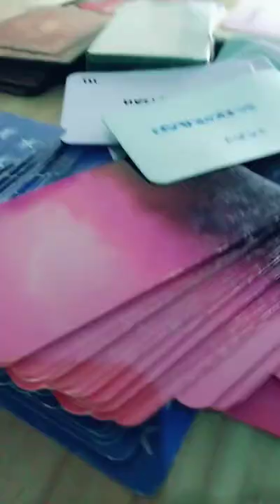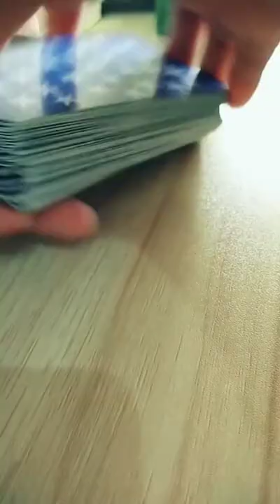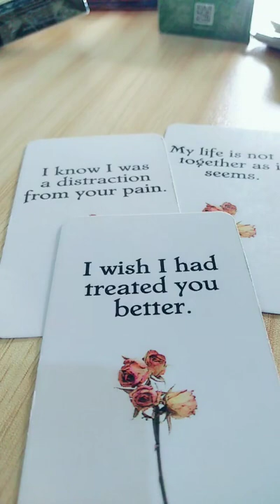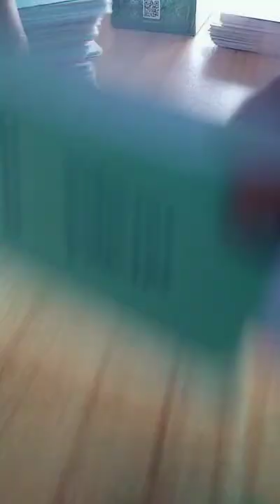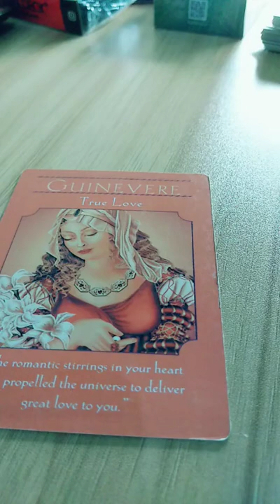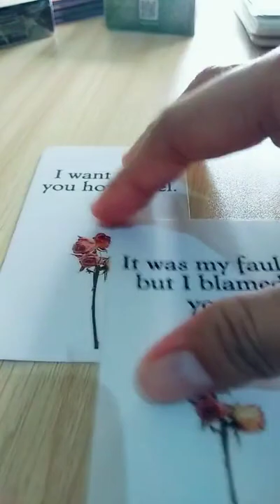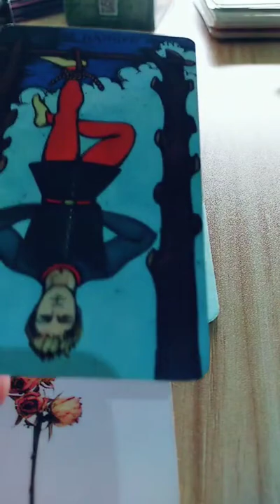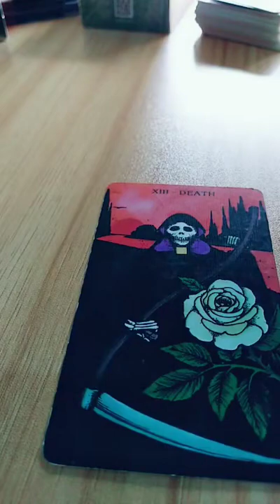Tarot Reading Live On Tiktok 22112022 - Aquita Surya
Personal Reading on Shopee:
Aquita_Collectionz